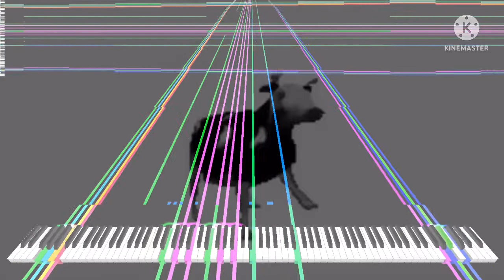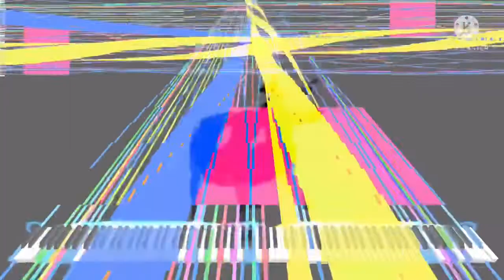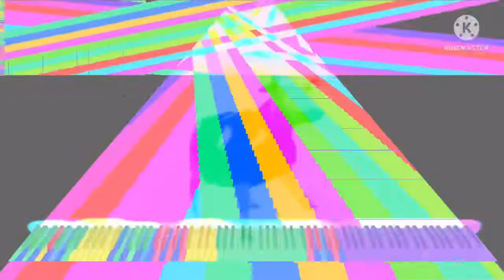[Black Midi] Polish Cow, 1.82 Million Notes, Minecraftfan Redstone.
Midi info.
File name; Polish_Cow_BlackMIDI.mid
File size; 13.97MB
Notes; 1,829,528
Blacker; Minecraftfan Redstone.

Software info.
Synth; KMC.

system info.